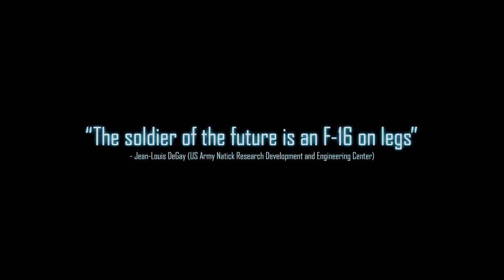Ghost Recon Future Soldier - teaser trailer from Ubisoft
Ubisoft teases one of the new features of future combat in Ghost Recon Future Soldier. Coming to the PS3, Xbox 360 and PC.